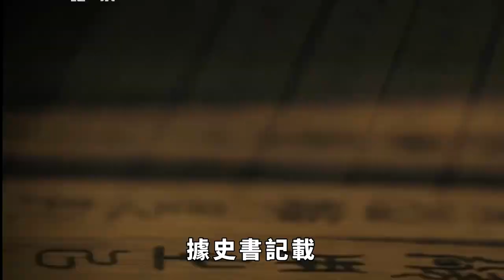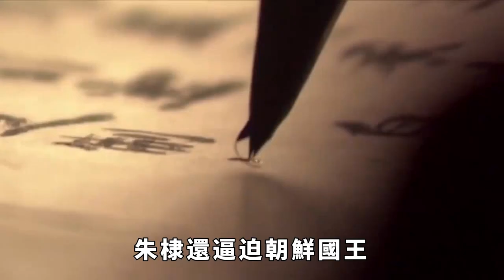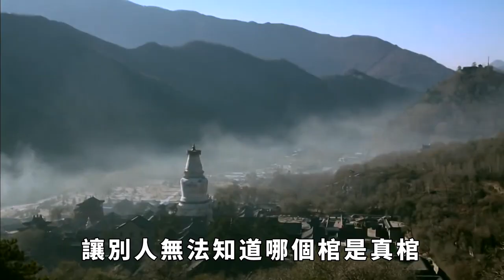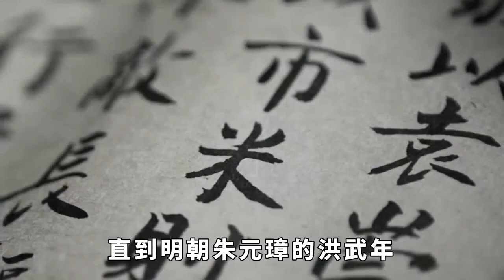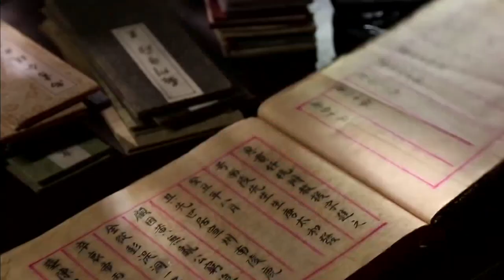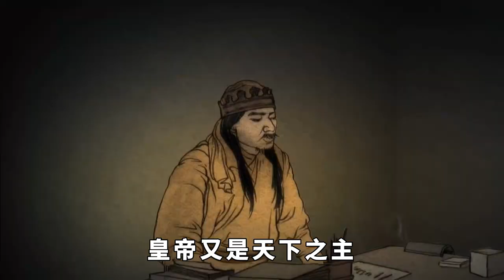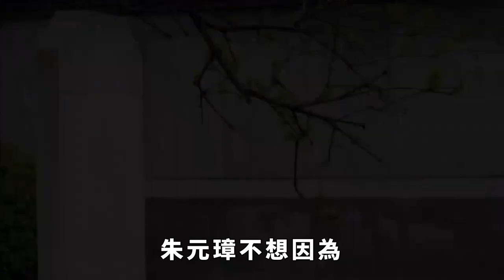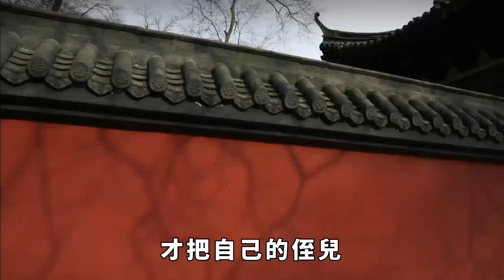五位朝鮮美女慘死，活剮三千宮女，恐怖的明朝後宮讓你聞風喪膽！ 【小豆知歷史】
關注小豆知歷史，每天給你帶來不一樣的歷史故事。
歷史上的日本、越南和朝鮮都曾經是中國的藩屬國，他們隔三差五都得到中國朝拜一下，順便還要進貢一些本國的特有產品，也時不時地向中國的君主們進獻一些本國美女做“貢品”。 但明朝時期，朝鮮進貢的五位美女僅全都慘死，這究竟是怎麼回事？ 明朝後宮有多恐怖？ 接下來，小豆知就帶大家大開眼界！ 訂閱小豆知歷史，瞭解更多不為人知的神秘歷史！ 請注意，本影片是專注於講解社會新聞和奇聞異事，完全符合YouTube社群準則。